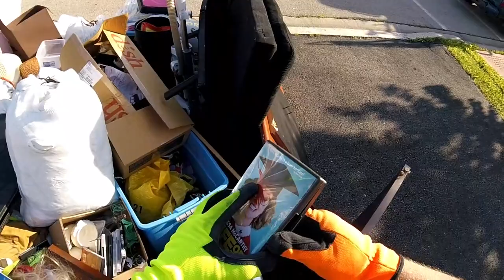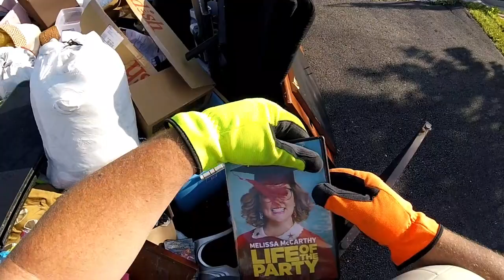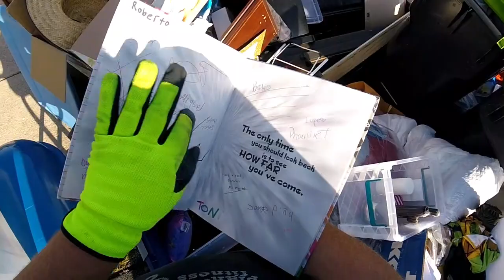Digging Through the Neighbor's Trash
Amazing what I found in the neighbor's trash.

Is Trash Picking Legal? YES! Says the Supreme Court of the United States